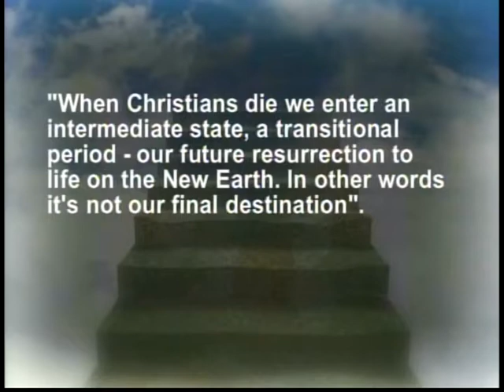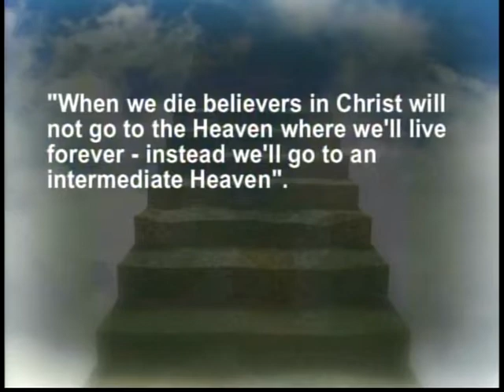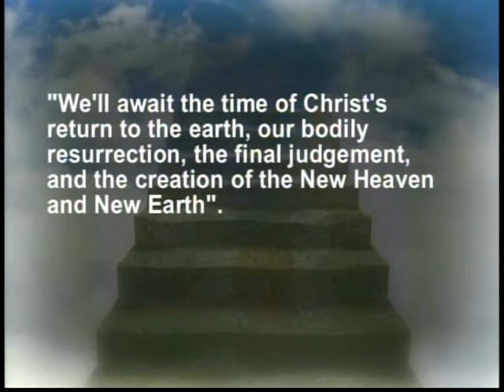Dr Dave Anderson and Herman Bailey - "Heaven" Part 3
Topic:  "Heaven"  Part 3 of 4
This program is produced by Herman Bailey for CTN. Contact CTN for DVD version of program. Ask for show number  HS 13 5 31 CC